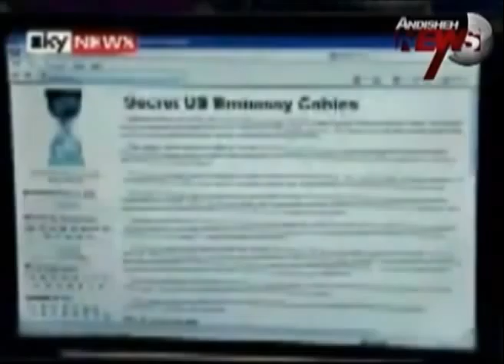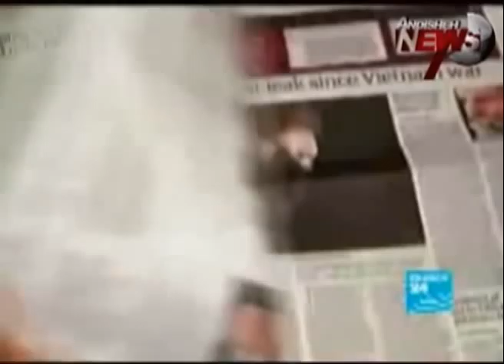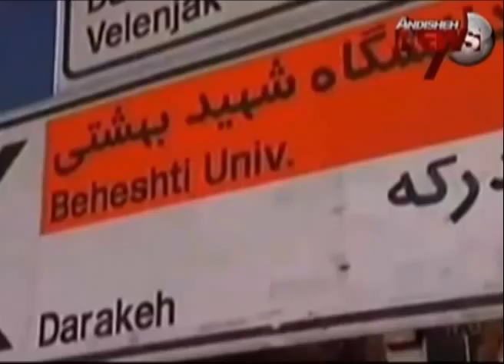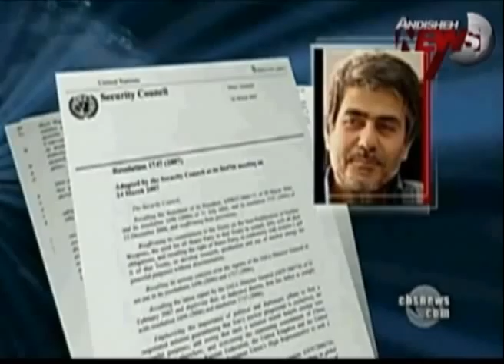گزارش تلویزیونی در رابطه با اسناد ویکی لیکس1/2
گزارش خبری در رابطه با انتشار اسناد ویکی لیکس و مصاحبه با دکتر   علی رضا نوریزاده